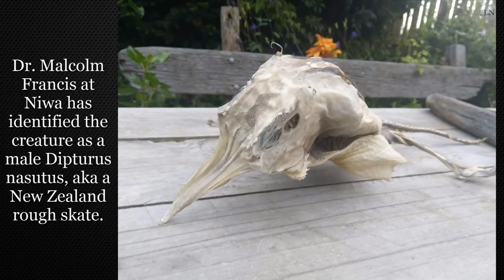Skate Like Sea Creature Found Washed Up On A New Zealand beach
A sea creature looks like a skate washed up in Canterbury, New Zealand.